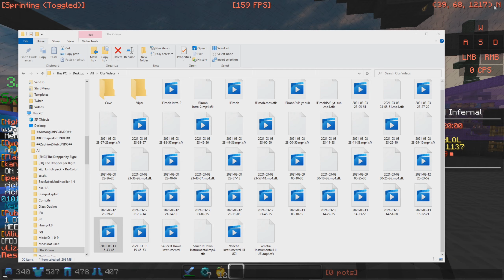RICH FACTION GOES RAIDABLE ON SOTW AND WE GET FROZEN!? *BANNED* | Minecraft HCF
Hope You All Enjoyed! 100 Likes? 👍
🔥 Server - play.vipermc.net
🔥 Teamspeak ts.vipermc.net